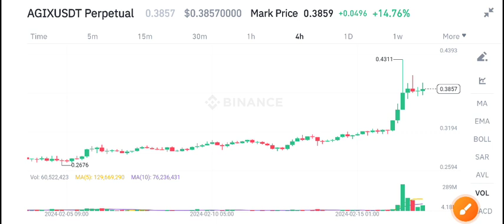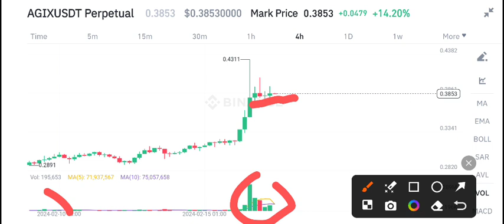AGIX Coin Latest News Today! AGIX Price Prediction!